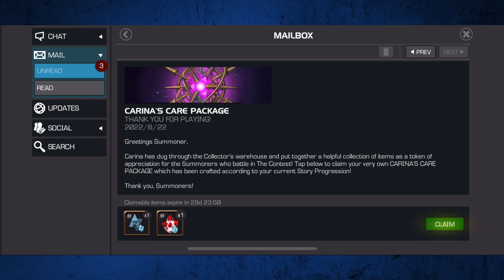Carina's Care Package Crystal Opening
Welp

Donations are never expected but always appreciated and help me keep doing what I do!

🎵 THE SWEET, SWEET TUNES YOU HEARD IN THIS VIDEO 🎵